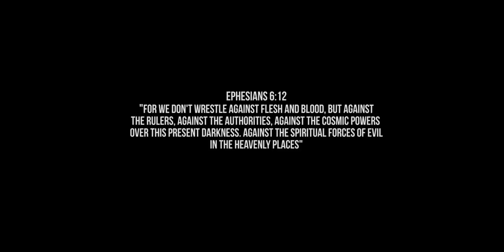Mike Zombie - The Jig (The Motion Picture)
Prod. By Mike Zombie

Official Motion Picture for "The Jig" from "Humble Genius"